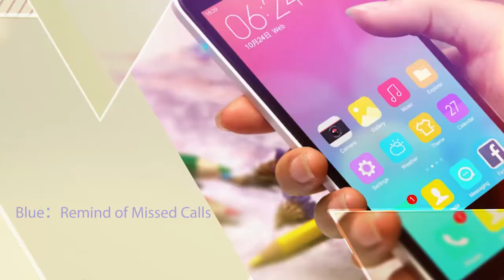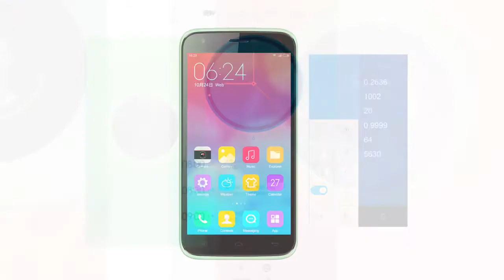DOOGEE VALENCIA 2 Y100 MTK6592 1.4GHz Octa Core-myefox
Punti salienti

- 5.0 Pollici Screen, 1280*720 Pixel
- Rete: GSM 850/900/1800/1900MHz, WCDMA 850/1900/2100MHz, Supporto 2G & 3G Network
- 1GB RAM + 8GB ROM
- 13 MP Fotocamera Posteriore + 8 MP Fotocamera Frontale
Per favore Like questo video,e comprare questo prodotto con coupon codice youtube per risparmi 3 euro.